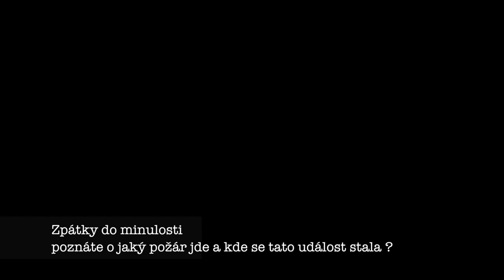Hasiči Olomouc - Zpátky do minulosti - poznáte o jaký požár jde ???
Historie hasičů v Olomouci - napište nám o jakou událost se jedná a případně datum kdy se tato událost stala ? - neváhejte slosujeme zaslané odpovědi a oceníme upomínkovým předmětem od hasičů z Olomoucka :)